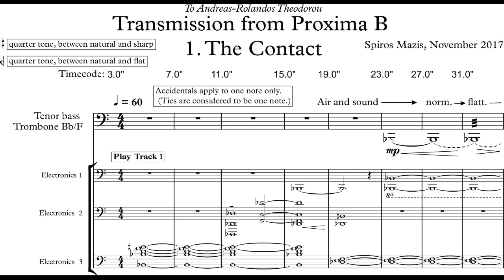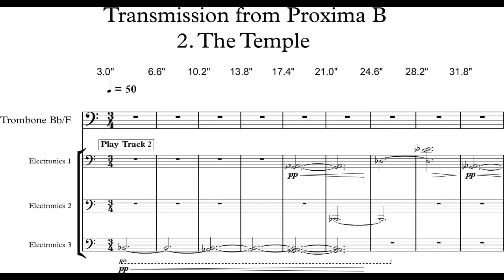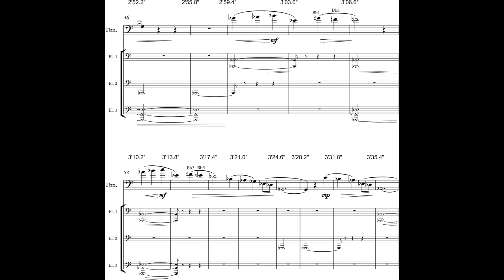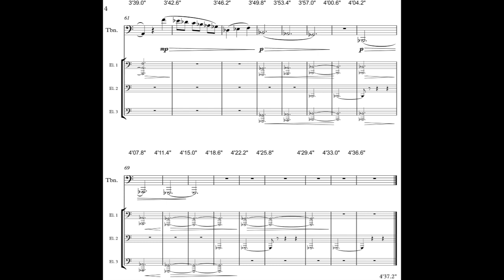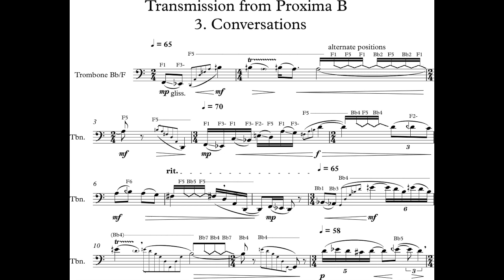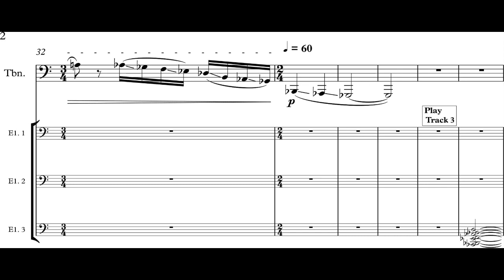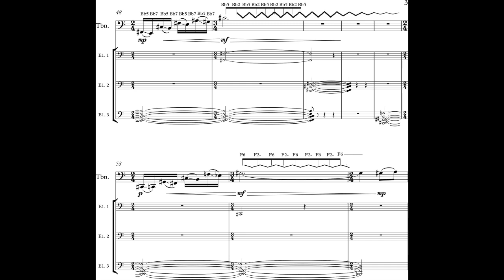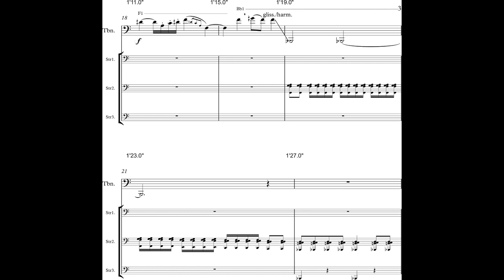Spiros Mazis - Transmission from Proxima B for Trombone and Electronic, Op. 122 (2017) [Score-Video]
Spiros Mazis - Transmission from Proxima B for Trombone and Electronics, Op. 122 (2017)

Andreas-Rolandos Theodorou, trombone

Program Notes: The “Transmission from Proxima B” is written for tenor-bass trombone Bb / F (Bb
with F attachment). The piece is written with just intonation intervals which are based on the intervals of the harmonic series. The scale I use here is a 24 notes scale. The semitone (100 cents) is divided into two smaller intervals of which the first has a distance of 68,825 cents and the
second of 31,175 cents. The micro intervals must be performed with the specific real positions that I
have discovered and use (not half). To denote the positions, the letters F and Bb are on the left side of the number, as in the above example: Bb4 means that the specific micro interval must be played with Bb in the 4rth position. I was inspired by an Earth-size planet with the name Proxima B, that was
discovered in August 2016 and is right outside our solar system in the habitable zone of its star. I tried to maintain a spontaneous equilibrium. Each musical element appears and then disappears, like the feeling of a moment that will be duly succeeded by another.